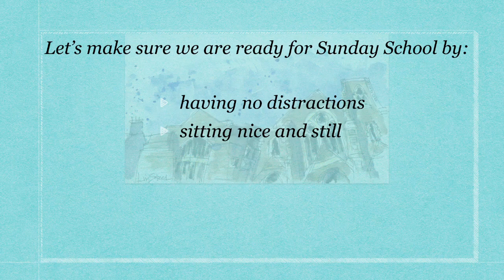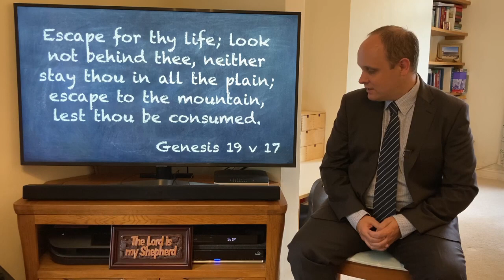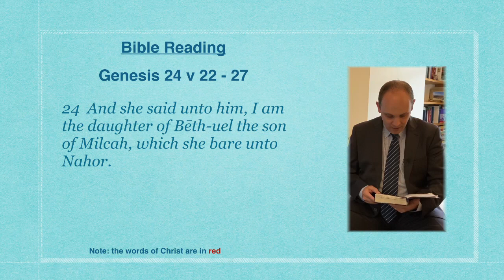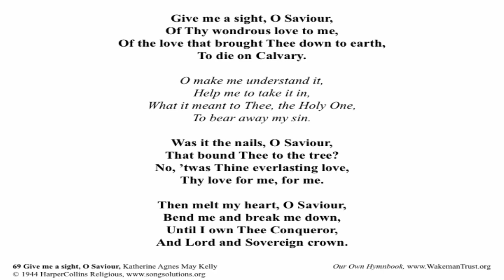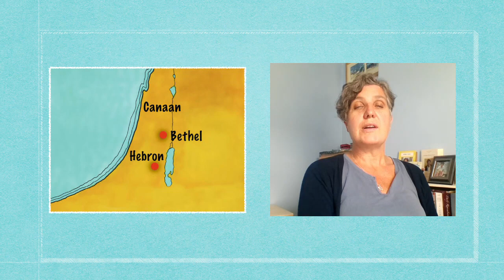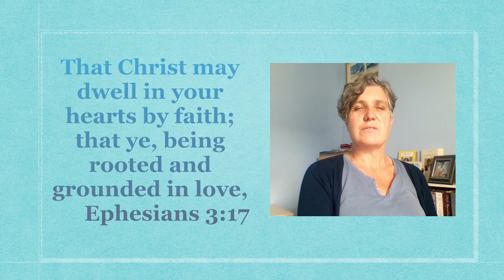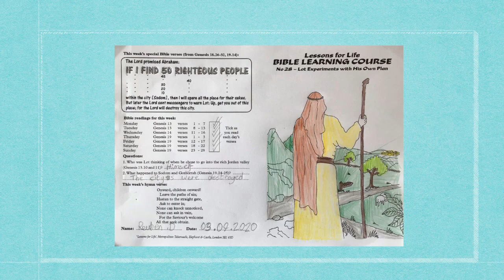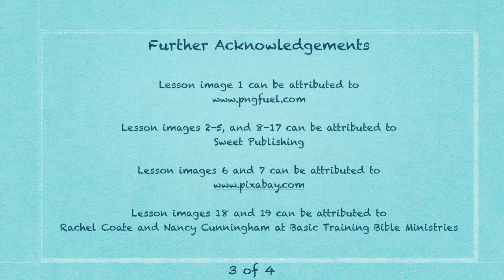Sunday School - 6 Sep 20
With Mark and Ally